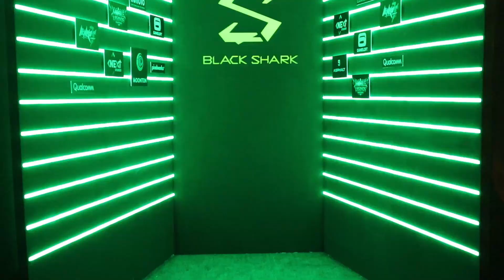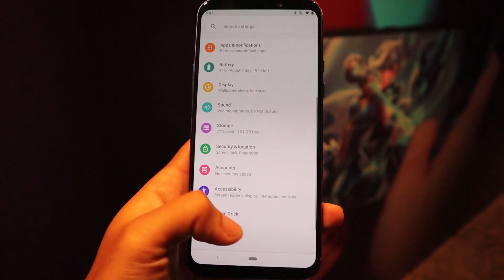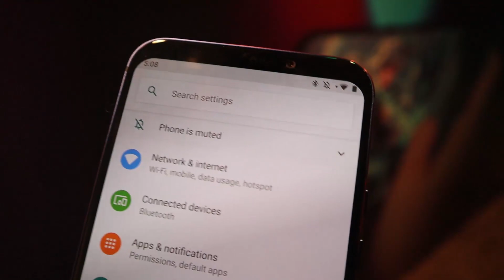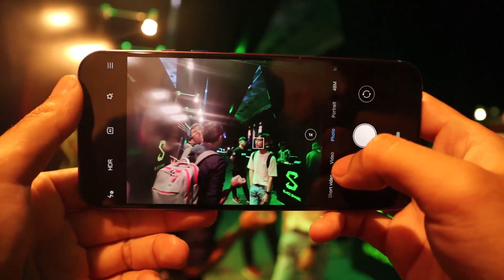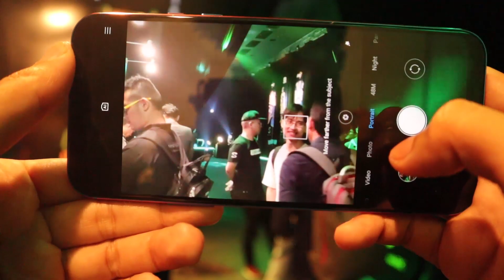Black Shark 2 Pro - Smartphone Snapdragon 855+ pertama di Malaysia!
DirectDMedia di majlis pelancaran Black Shark 2 Pro di Quill Convention Center, Kuala Lumpur.

Apa pendapat korang tentang phone terbaharu dan pertama di Malaysia menggunakan Snapdragon 855+ processor ini? Tinggalkan komen di ruangan di bawah.

🎵 Track Info: -

DirectD KB @Kelantan
Open 365 days 10am - 10pm. Hotline: 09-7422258

DirectD KT @Terengganu
Open 365 days 10am - 10pm. Hotline: 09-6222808